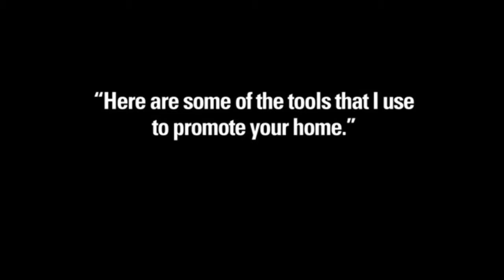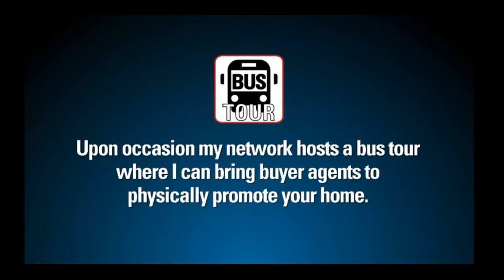Incredible Ventura Homes for Sale - HomeSmart Real Estate made easy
What is the Key to Selling Your Ventura Home Online?  Call Sam Silver HomeSmart for the secrets to Real Estate Made Easy !  Samuel Silver of HomeSmart Real Estate 661-418-REAL 7325 is the Most qualified realtor agent in Oxnard and Ventura